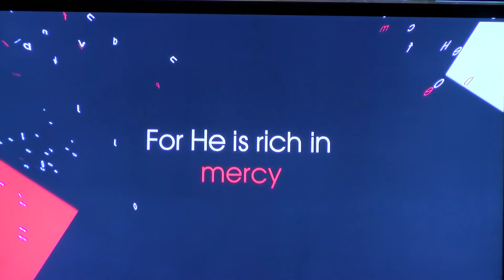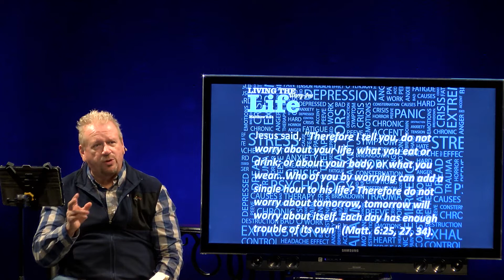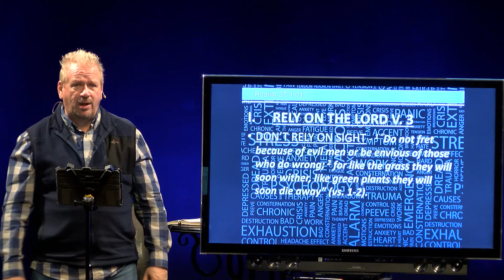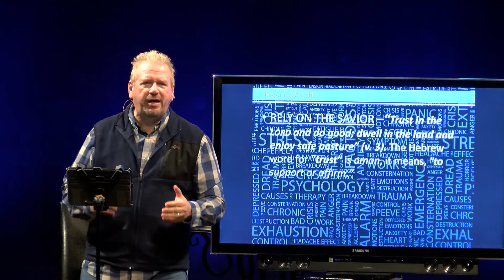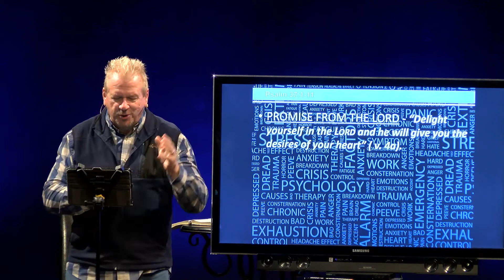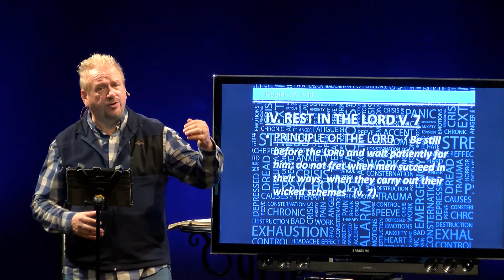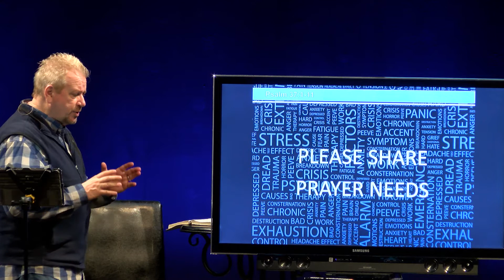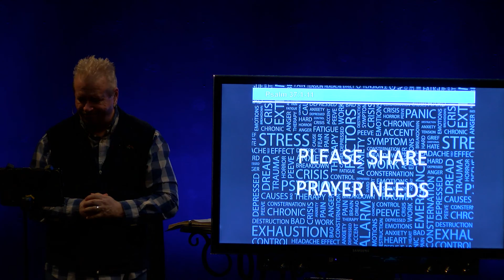big problems BIGGER GOD - Wednesdays Spring 2020 (COVID 19 Season) Week 4 ~ Dr. Barry Jude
Living A Worry Free Life - Psalm 37:1-11

The Oaks Baptist Church - Grand Prairie, TX

801 E. I20, Grand Prairie, TX, 75052